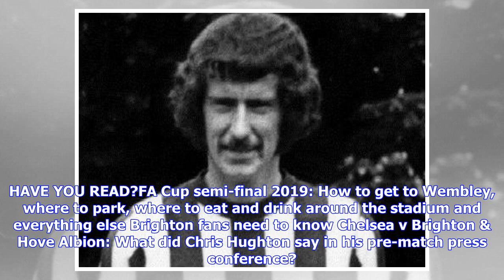Former Brighton & Hove Albion fans' favourite Kit Napier dies aged 75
Kit Napier. Picture by Getty Images The Scottish forward scored 99 goals in 291 appearances for the Seagulls from 1966 to 1972. He is third in the list of Brighton's all-time leading goalscorers behind just Glenn Murray and Tommy Cook. Kit joined Brighton from Newcastle in the summer of 1966 and left for Blackburn in August, 1972. He was the top scorer in five of his six seasons at Albion and in the 1967/68 campaign equalled Albert Munday's post-war record of 28 goals. Kit also netted 19 goals i...